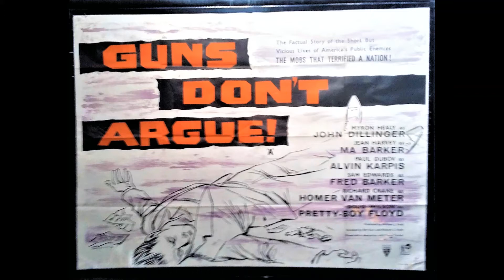Dennis AlCapone ~ Guns Don't Argue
Dennis AlCapone recorded with Bunny Lee for the album `Guns Don’t Argue’ in a DJ style over Eric Donaldson’s take on `Love Of The Common People’. Dennis had previously recorded at both Studio One and Treasure Isle resulting in a strong pedigree further enhanced by sessions with the credible Lee Perry and Keith Hudson.
Our clip features Winston Reedy in Eric’s role who provides a sterling rendition of the original. It is often said the bulk of Dennis Alcapone's finest work was recorded in the early 70s, although he continues to record to date, including the ever popular combination `Woman You Strange’ alongside Beres Hammond.
In 2018 he was awarded with the Prime Ministers medal by the incumbent Andrew Holness.